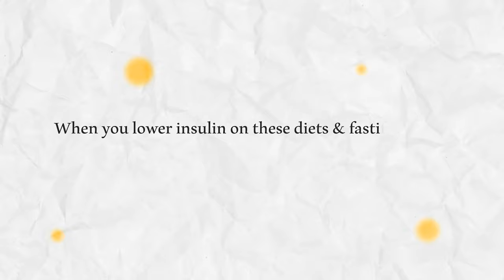Biohacking Skincare — The Impact of Environmental Toxins on Skincare Routines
Recognized as a celebrity skincare expert, Rachel Varga has graced the Keto Kamp Podcast to talk about the often-overlooked connection between environmental factors and skincare routines. She addresses the impact of mold and heavy metals, emphasizes the importance of water quality awareness, shares strategic rejuvenation methods, and talks about EMF sensitivity and oxidative stress management. If you’re a skincare junkie and are truly committed to the most brilliant skin you can wear then you must hear what Rachel has to say.

The Best Electrolytes and Minerals for Your Body

𝘾𝙊𝙉𝙉𝙀𝘾𝙏 𝙒𝙄𝙏𝙃 𝙍𝘼𝘾𝙃𝙀𝙇 𝙑𝘼𝙍𝙂𝘼

00:00:00 Rachel Varga Introduction
00:02:20 What is oxidative stress?
00:04:34 What's the difference between biohacking and biotechnology?
00:05:48 Why is it important to have clean air at home?
00:08:24 Do moisturizers help prevent wrinkles?
00:09:07 Can air purifiers improve skin health?
00:11:00 Why is water quality important?
00:12:28 Is it better to drink tap water or bottled water?
00:15:57 How much of the human body is made of space?
00:18:41 How do water pipes get cleaned?
00:19:47 What is the concerning side of biohacking?
00:24:16 What does microneedling actually do?
00:25:04 What are signs of oxidative stress?
00:28:16 How can I look better as I age?
00:30:57 What food causes the most oxidative stress?
00:33:42 How long should I fast to reduce inflammation?
00:34:43 Is fasting good for female hormones?
00:40:46 What lifestyle factors cause oxidative stress?
00:41:54 What is the main problem with cast iron cookware?
00:44:28 How does smoking affect the skin?
00:45:04 Do side sleepers get more wrinkles?
00:46:16 EMFs and Wireless Cellular Radiation
00:51:08 Is wireless technology safe to human health?
00:54:05 What clothing will protect you from radiation?
00:57:01 Are EMFs bad for sleep?
01:02:32 A Dose of Vitamin G!